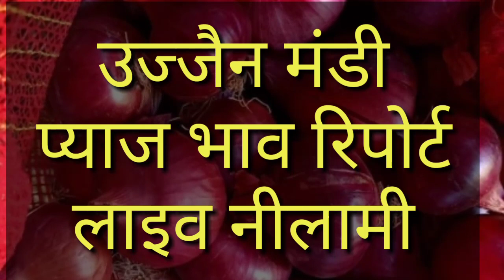October 13, 2020